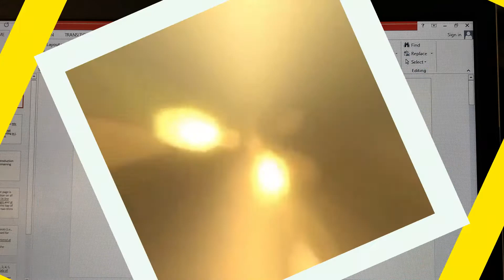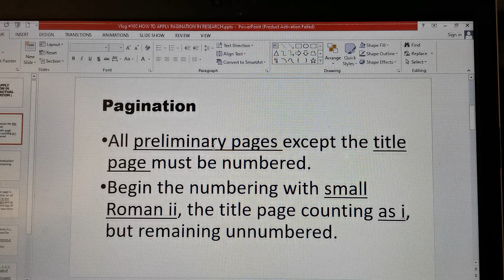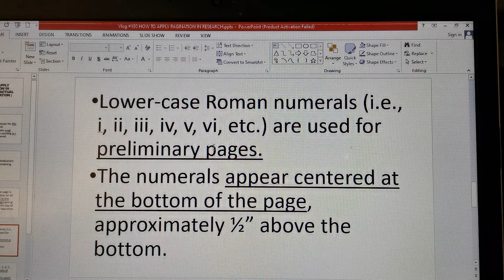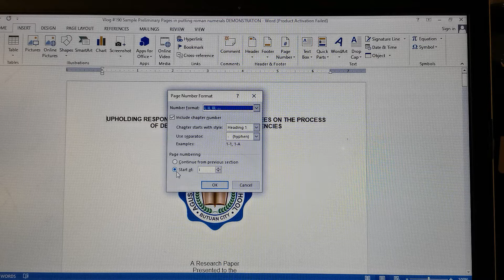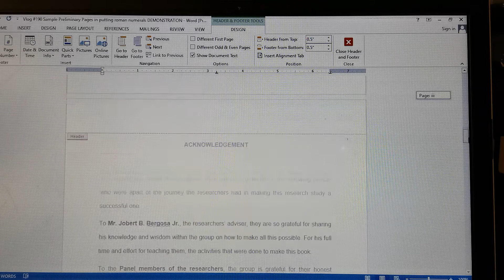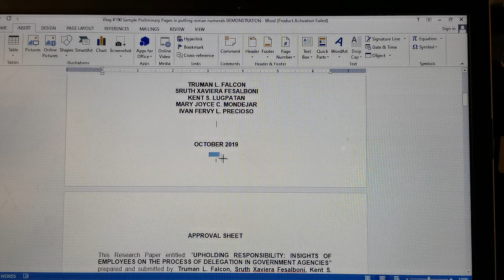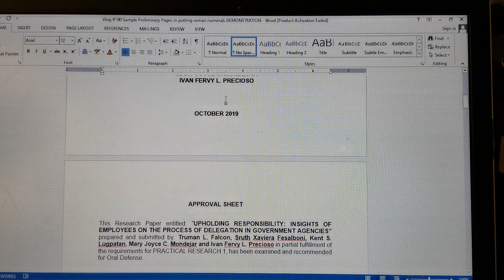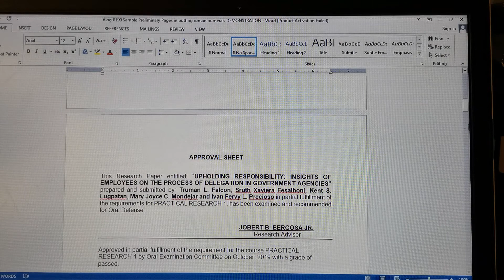How To Apply Pagination In Research | Actual Demonstration | Sir Job TV | 190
This video aims to present to you the process of how to properly apply pagination in research by means of an actual demonstration using Microsoft word.

Let us open our minds again my beloved golden jobbers and let us welcome another episode of meaningful learning. Remember always that genuine learning depends solely on our individual goals for ourselves in the quest for intellectual development.

To all my fellow teachers in DepEd and teachers from private schools who are teaching Practical Research 1 (Qualitative) in Senior High School, this video is made to amplify the learning in the new normal. Sir Job TV is hoping that you will consider this video as one of the references in your respective classes.

This is Sir Job, and welcome to Sir Job TV… Maayong adlaw Butuan City ug sa tanang mga taga Visayas ug Mindanao kumusta mong tanan. Sa lahat ng mga taga Luzon, magandang araw po sa inyo. And to everyone who can understand the international language, have a nice day ahead. Let us continue praying for our safety, for our family, and of course, let us pray for the world.

By the way, if you want a shout-out or whatever request you want to be done here sa aking channel, please comment down below lang po sa latest video uploaded ko kasi doon po ako kukuha ng mga request and names na aking e-memention for the upcoming videos. And sa lahat ng mga new explorers sa aking channel, iyong first time pang naka watch sa aking mga videos…please don’t forget to subscribe and click the notification bell for you to be updated with my latest videos. My pleasure also if you will click the like icon, put some comments, and share my videos with your friends. Thank you so much golden jobbers, enjoy watching while learning.

Sir Job TV | 190